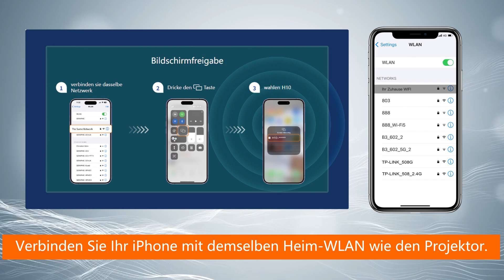H10-WIE VERBINDEN SIE SICH MIT IPHONE/IPAD